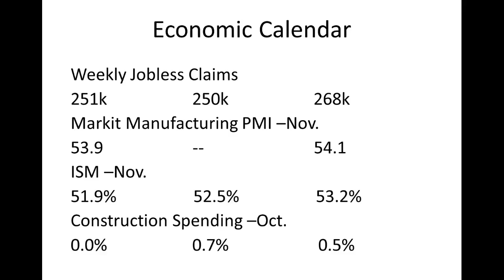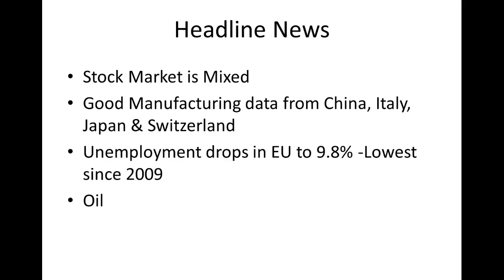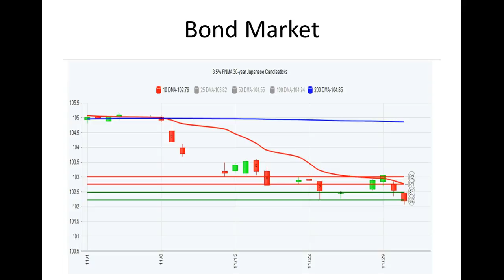CA Interest Rates: Daily Market Report December 1